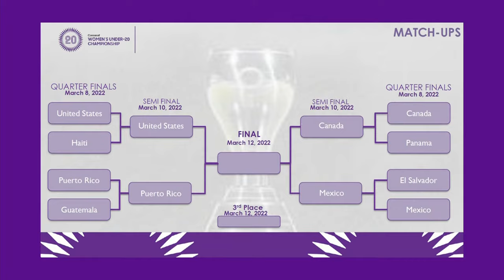2022 CWU20 | Canada vs Mexico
2022 Concacaf Women's Under-20 Championship
Canada vs Mexico | CWU20 Semifinals
Estadio Olímpico Félix Sánchez